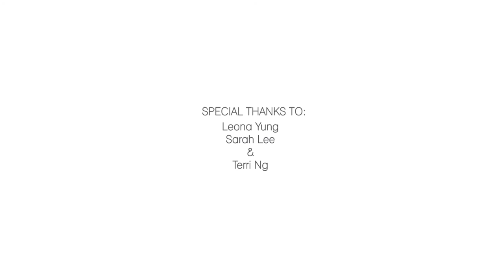Keungzai Spring Summer 2014 Collection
Keungzai's signature modern luxe aesthetic evolves with intricate twist and drape details; ruched finishes, asymmetric cuts and achingly cool must-have separates.

Seeking inspiration from exotic birds; from peacocks to cockatoos, resulting in vibrant yet subtle gradients of clear white transcending into jade green; insertions of bold french navy and exotic teal. Affordable luxury is key with the introduction of crepe de chine juxtaposed against Keungzai's signature super soft modal jersey pieces.

This season's new shapes, versatile cuts and exquisite colour palette solve every day sartorial dilemmas for the modern woman; flattering ever-changing body shapes.

Contemporary pieces for style-savvy women, mothers and mums-to-be.